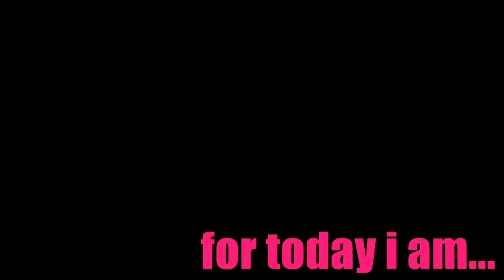Allison Wolfe - Golden Ring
Arena Wien
April 2008